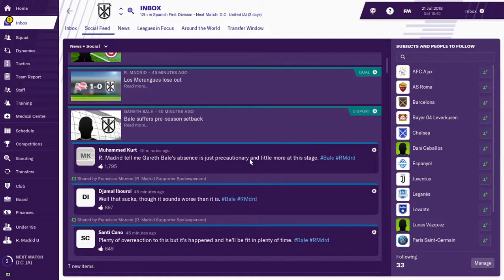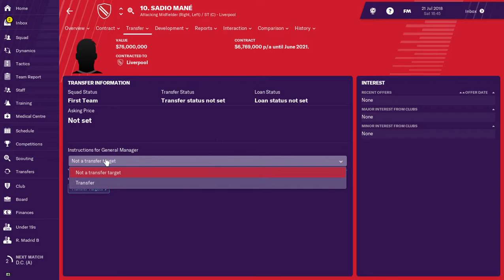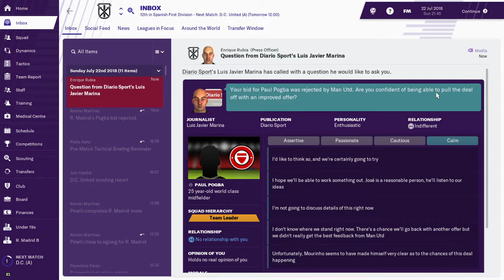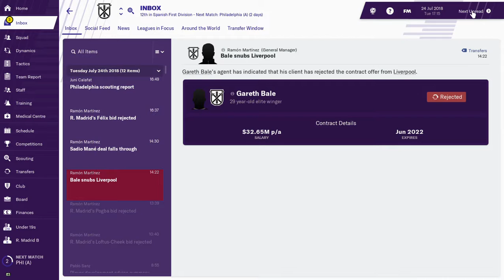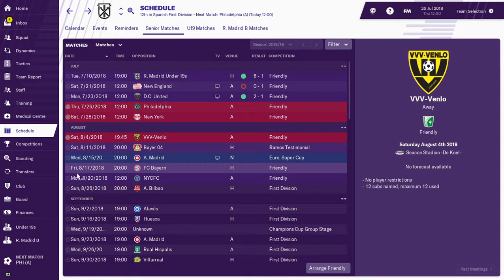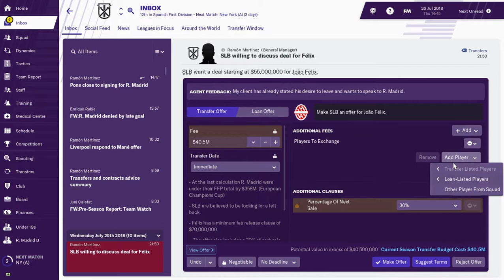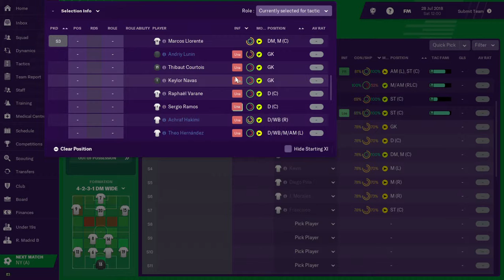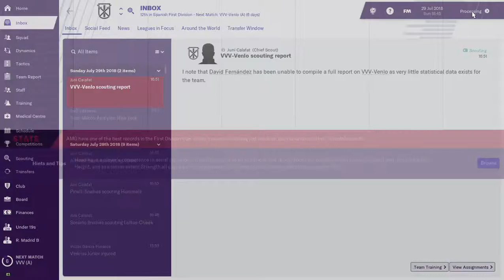Football Manager 2019 Managing Real Madrid FC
40 minutes of managing Real Madrid on pre-season games